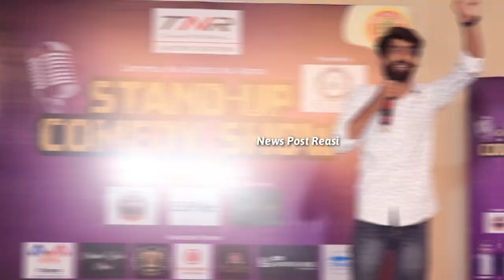Proud moment Reasi Boy Happy Fencer in Stand-up Comedy Show wish him good Luck for Future